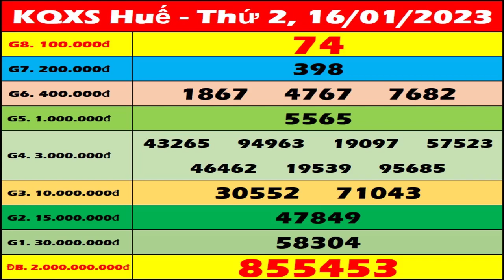Xổ số Huế ngày 16 tháng 1 - XSTTH 16/1 - XSTTH - KQXSTTH | Xổ số kiến thiết Thừa Thiên Huế hôm nay